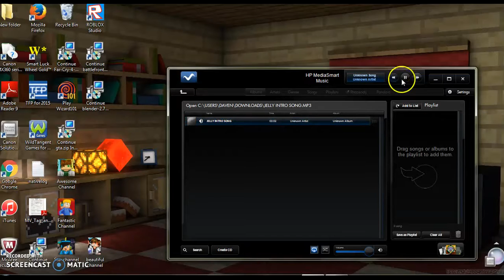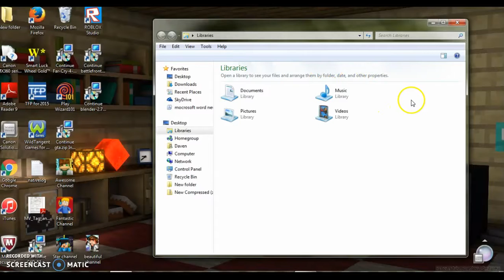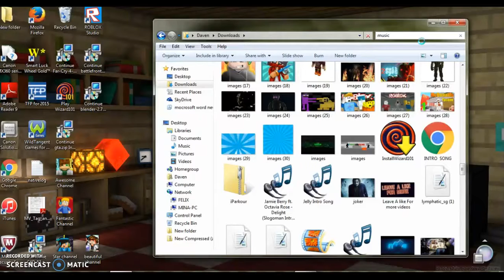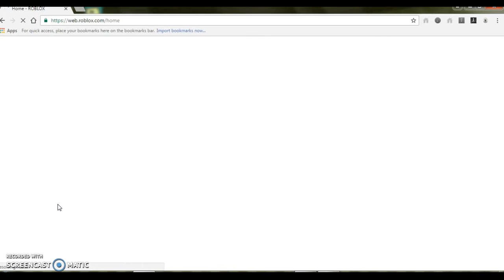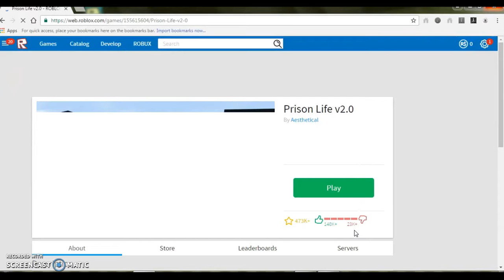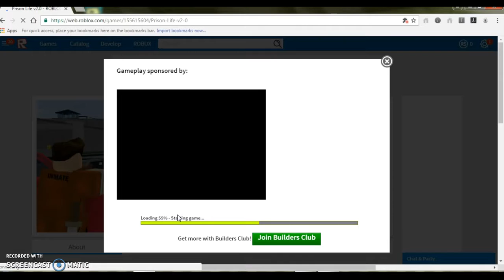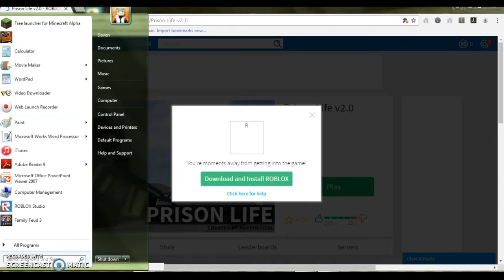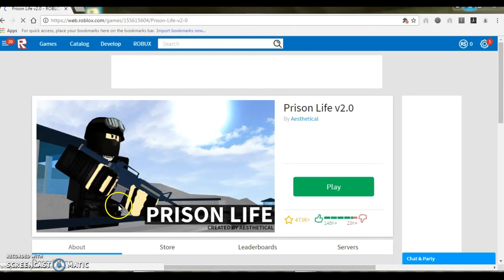Doing minecraft and roblox kindu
this was alot of work for this video to make